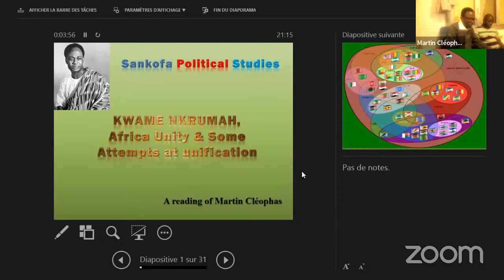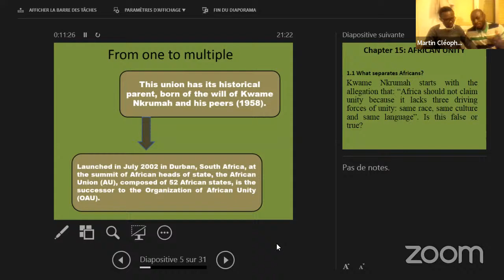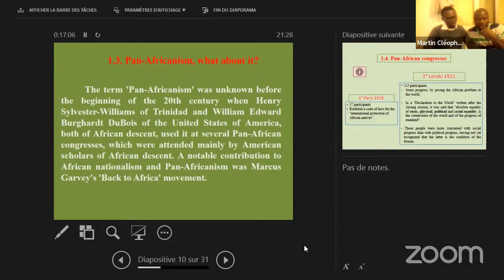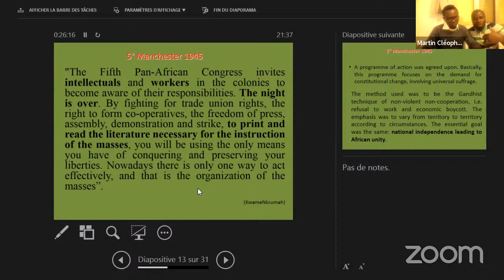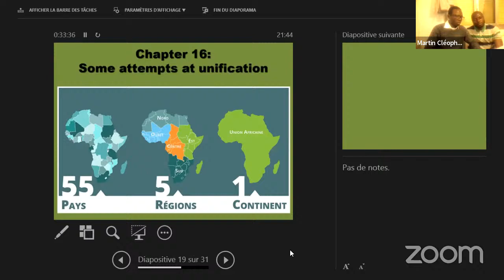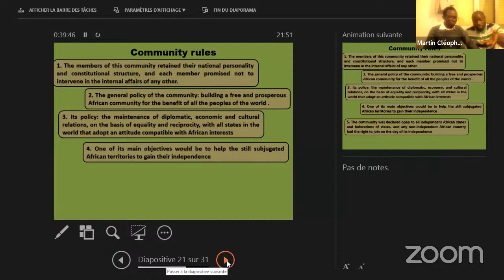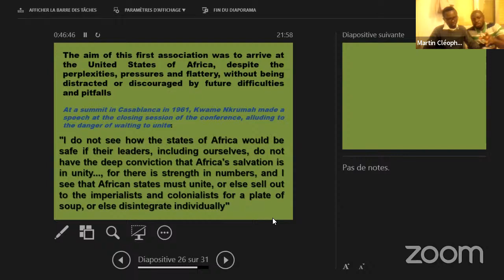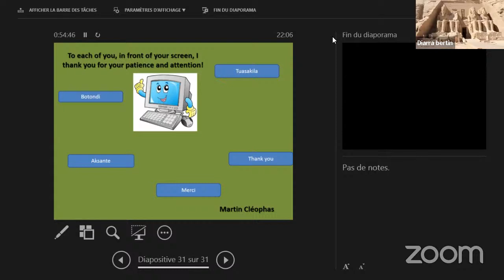Sankofa Political Studies - SPS 2021/2022 - Panafrican Philosophy 1